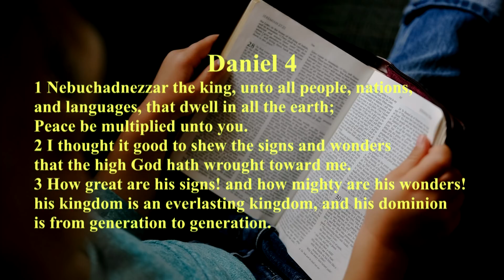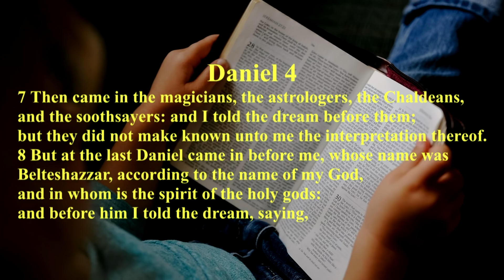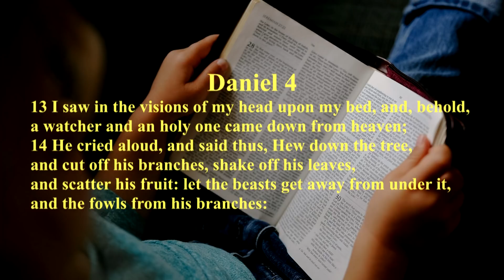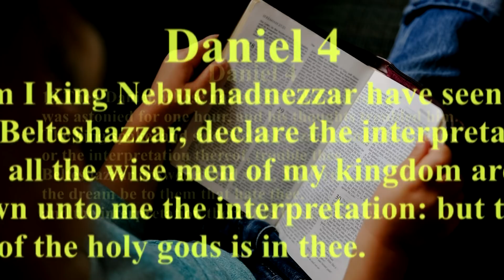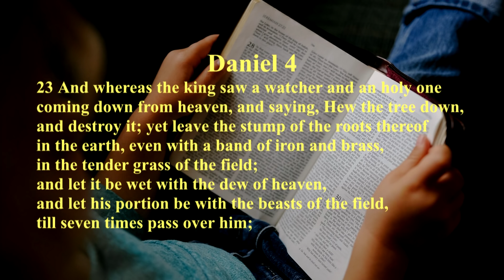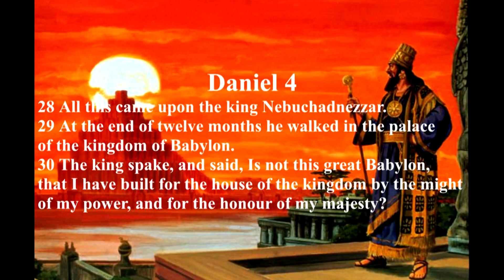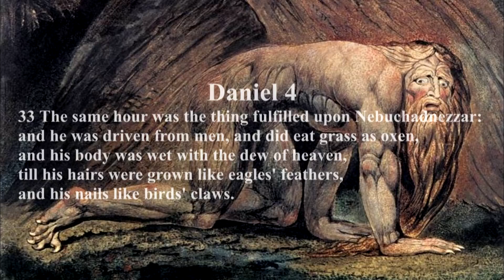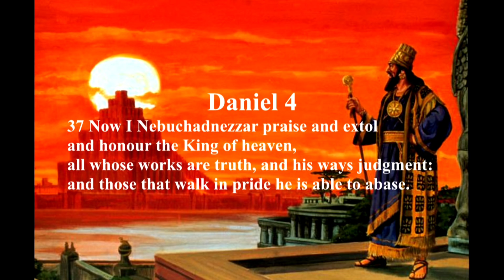Daniel 4 - The King's Conversion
Why did God give Nebuchadnezzar a second dream? Was it for the King of Babylon’s sake or something else? Let’s find out the answers to these questions right now!